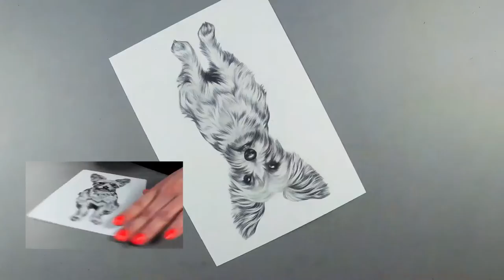Yorkshire Terrier Speed Drawing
GoPro time-lapse video of drawing Coco the Yorkshire Terrier in pencil. Actual completion time: 2 hours & 15 minutes.